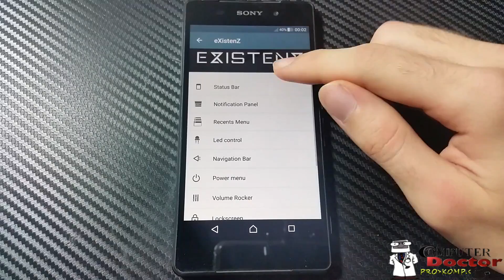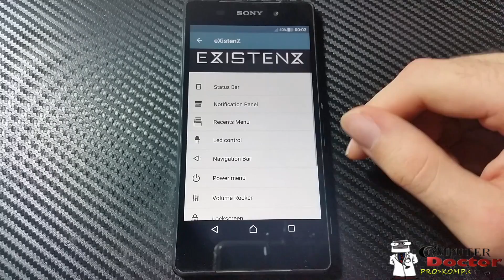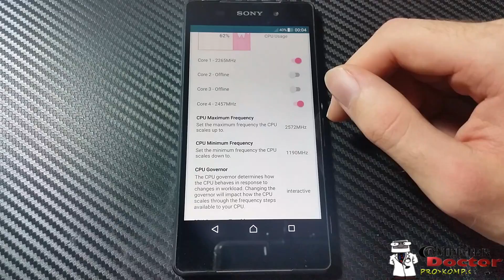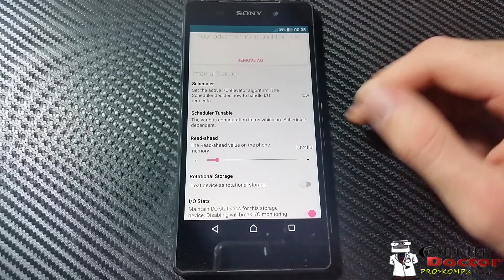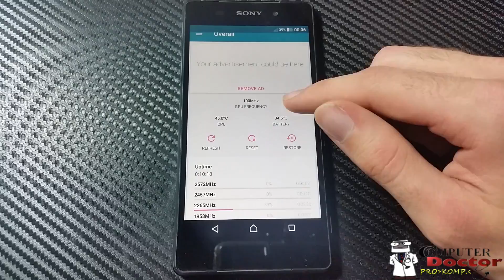Xperia Z2 eXistenZ v5.6.5 and Elite Kernel [OC Settings]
*** Look Here ***

- Little Review eXistenZ Rom: 00:00 - 3:15
- OC Settings Kernel Auditor: 3:15 - End

2. Elite Kernel XDA Forum

5. Xperia Z2 XDA Forum

Bitcoin: 1HbXgSUJBsT7GgLF4fVJVi5GWgjxsCpEgJ
Ethereum: 0x6c6d206Cb66EFa79baAe5dC57f31fB5B4732cCf0